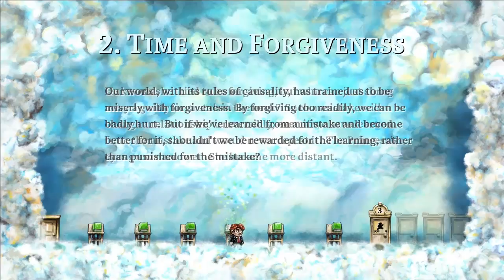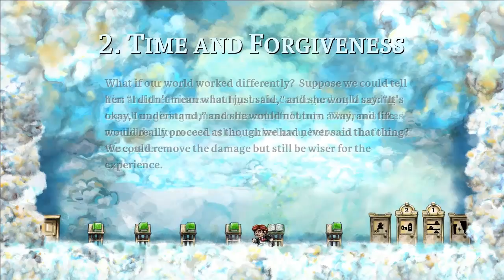Lets Quickly Play Braid World 1-2-3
So ein nettes Spiel aus Steam hoffe das es euch gefällt